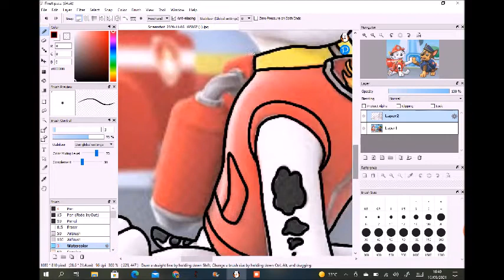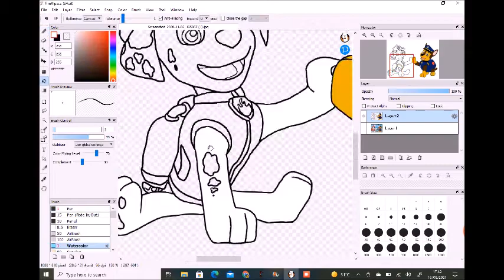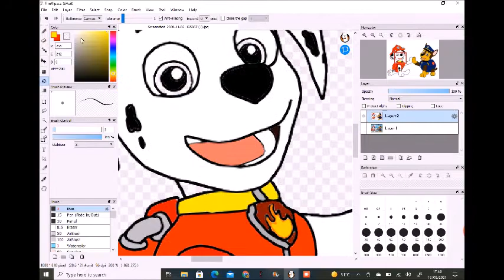Paw Patrol Chase and Marshall High Paw Speedpaint (Request)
Here's my speed painting of Paw Patrol Chase and Marshall High Paw! Request from @Yesui Nomon as a change. Thank you and apologies if it's not the same as you wanted Yesui Nomon! Hope you liked it!